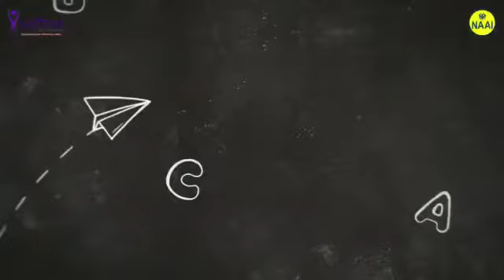Alumni Stories- Md. Aftab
We would like to thank Vindhya Info Tech for providing our Candidates with such amazing job opportunities.